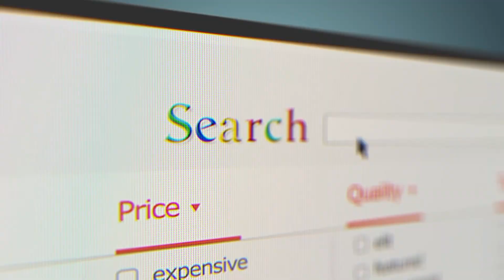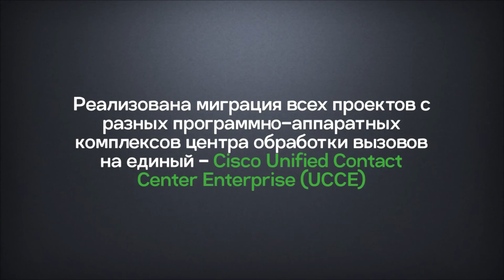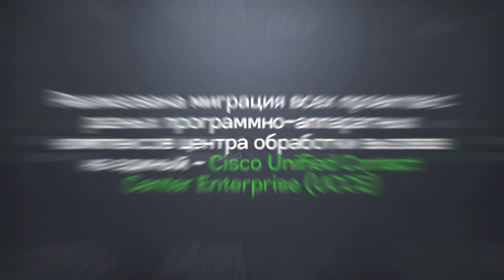Лучший проект объединение контакт центров